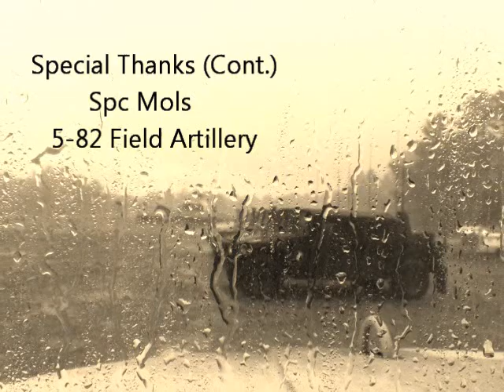Rounds from the Clouds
JRTC July 31- August 27, 2012